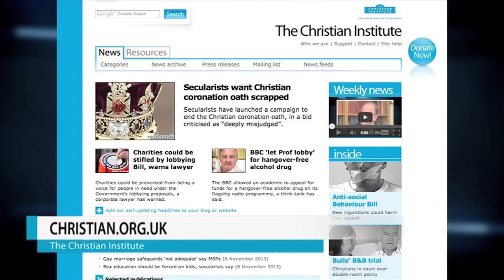New laws threaten public protest and free speech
14 Nov 2013 -- The right to public protest and free speech is being put at risk by new laws proposed by the Government. IPNAs (Injunctions to Prevent Nuisance or Annoyance) have been proposed by the Government to replace ASBOs (Anti-Social Behaviour Orders). Lawyer Sam Webster explains why the proposals are so dangerous.